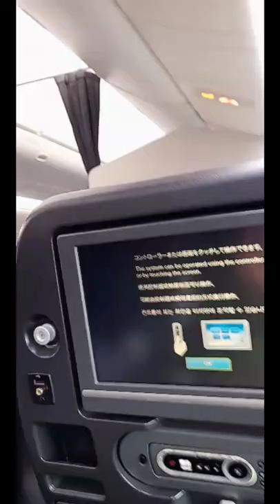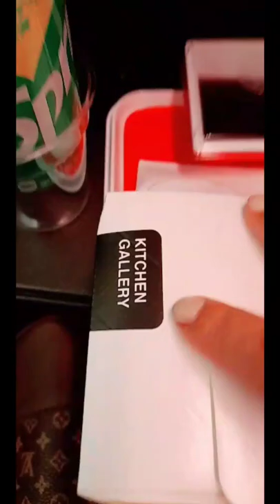MYSTICA'S JOURNEY BACK TO THE USA (AMERICA) FROM THE PHILIPPINES IN ORDER TO CONTINUE HER GOOD LIFE!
MYSTICA'S JOURNEY BACK TO THE USA (AMERICA) FROM THE PHILIPPINES IN ORDER TO CONTINUE HER GOOD LIFE WITH HER NEW FIANCE IN RENO, NEVADA!